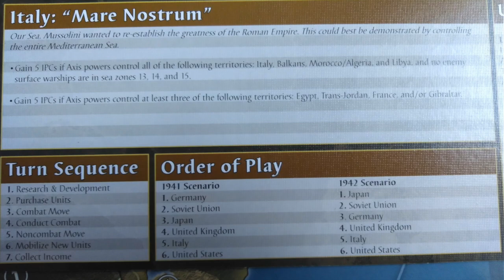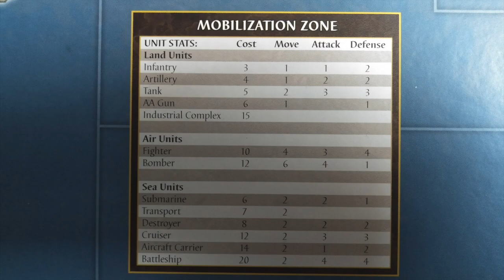Axis and Allies - Présentation du jeu